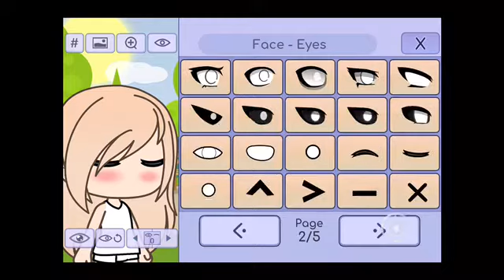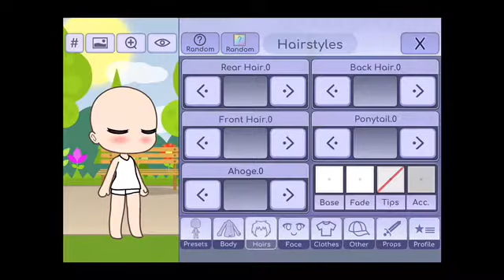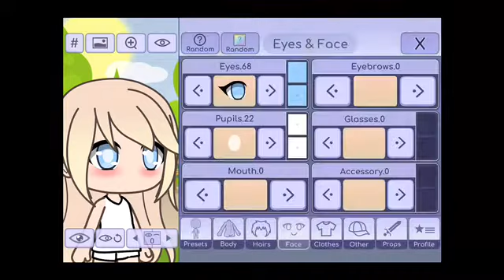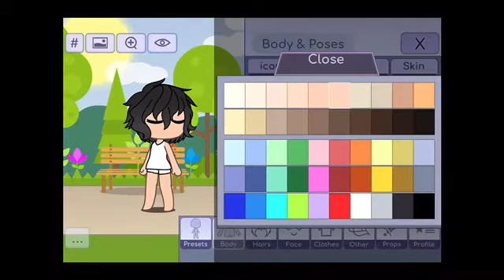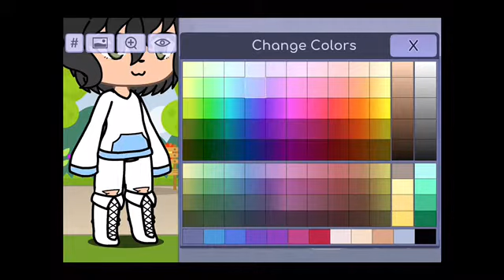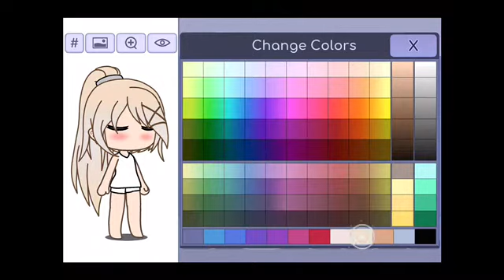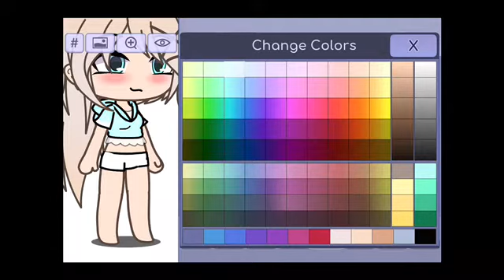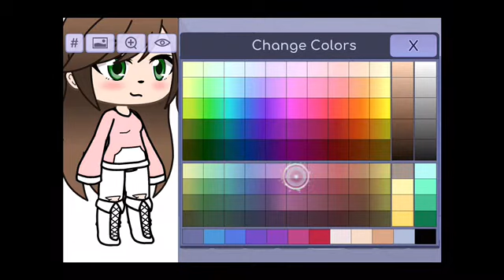Designing my friends as Gacha characters || Gacha life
This video was different cuz I was lazy, but I hope you like it!